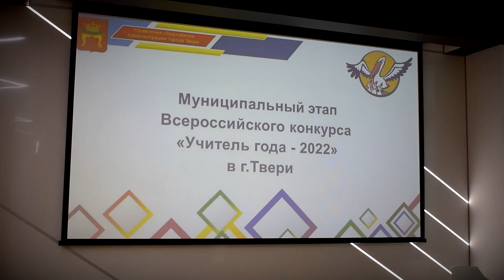В Твери подходит к завершению муниципальный этап Всероссийского конкурса «Учитель года России - 2022